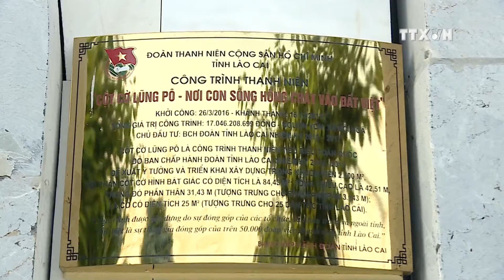Imprint of young people on national frontier